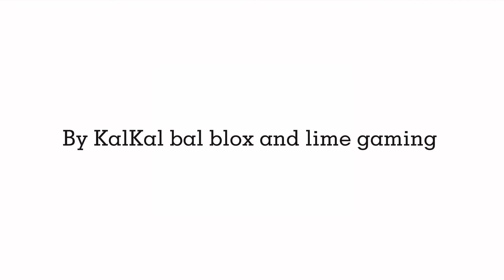Shot on iPhone meme ( pt 2 feat, @Lime gaming)